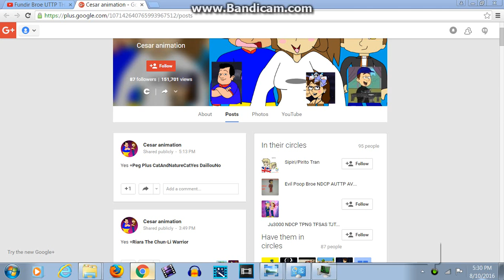Did You See That